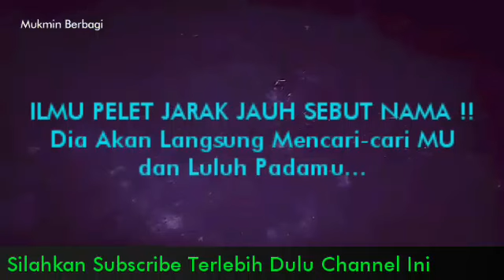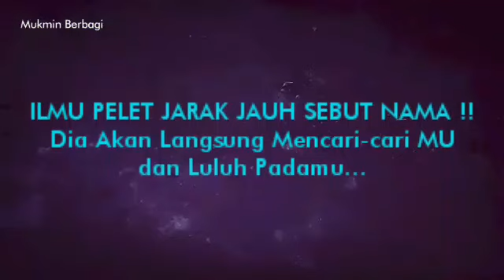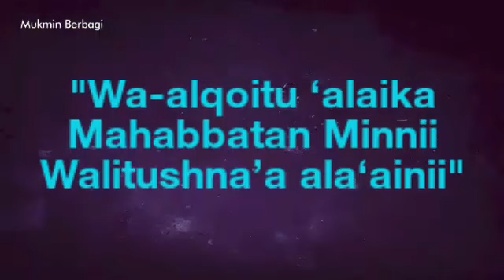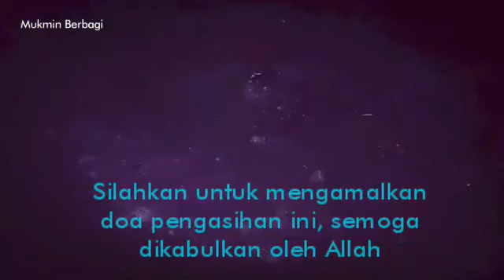Ilmu Pelet Ampuh Jarak Jauh Sebut Nama, Dia Langsung Datang Mencarimu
Pada kesempatan kita kali ini, saya akan menyampaikan kepada Anda, suatu Amalan pengasihan dari jarak jauh yang sangat ampuh untuk meluluhkan hati seseorang dan tentunya secara islami.

Doa pengasihan ini banyak yang telah mengamalkan dan terbukti ampuh tepat mengenai sasaran, dan juga sangat mudah diamalkan oleh siapa saja, tanpa anda harus Puasa dan tirakat.

Berikut, langsung saja saya jelaskan tata cara dan doanya yang harus dilakukan:

- Sholat Hajat 2 Rakaat ditengah malam,
- Lalu ucapkan "Khususon ila Ruhi wa Jasadi (Nama Target)
- Istighfar 33x
- Baca "ya Rohman ya Rohim" 33x
- Terakhir, Tutuplah dengan doa berikut ini sebanyak 3x.

Adapun doanya:

Bismillahirrahmanirrahim

وَاَلۡقَيۡتُ عَلَيۡكَ مَحَـبَّةً مِّنِّىۡ وَلِتُصۡنَعَ عَلٰى عَيۡنِىۡ ۘ

"Wa-alqoitu ‘alaika Mahabbatan Minnii Walitushna’a ala‘ainii"

Amalkan dengan Yakin dan sungguh-sungguh dengan niat yang baik, maka atas Izin dari Allah, target akan Takluk Hatinya, dan menjadi sayang kepada Anda. Bahkan rasa sayangnya sangat besar kepada anda.